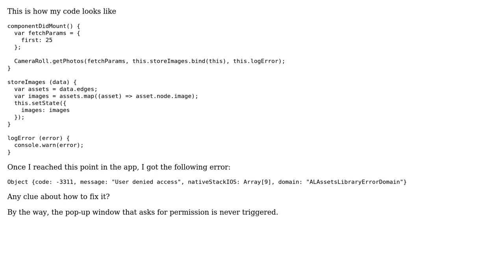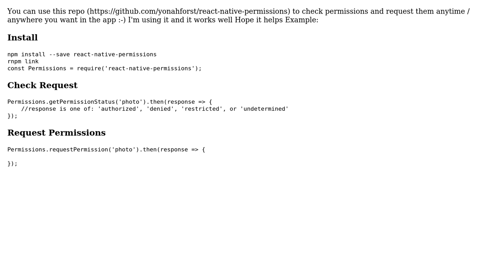Camera Roll, User denied access, -3311 React Native (2 Solutions!!)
Camera Roll, User denied access, -3311 React Native

With thanks & praise to God, and with thanks to the many people who have made this project possible! | Content (except music & images) licensed under CC BY-SA | Music | Images & others | With thanks to user Stan SARR user Lee Marreros user dbanck and the Stack Exchange Network Trademarks are property of their respective owners. You are responsible for your own actions.